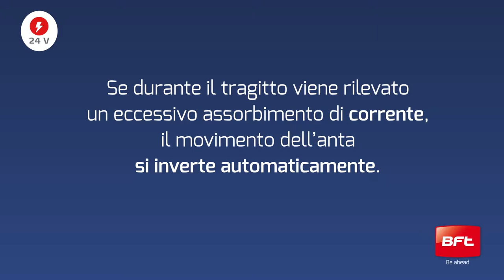Sicurezza dei Motori Bft | Tecnologia 24 volt (IT)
I motori Bft alimentati a 24 volt garantiscono sicurezza e affidabilità alle tue installazioni Bft, rilevando gli ostacoli senza il bisogno di strumenti addizionali come coste attive o sensori esterni.

La tecnologia 24 volt di Bft è adoperata sui motori e operatori per cancelli a battente e scorrevoli e permette massima precisione nella regolazione del rallentamento in chiusura e apertura. Inoltre, rende le tue installazioni più sicure poiché è in grado di arrestare il movimento in presenza di ostacoli e invertendo la corsa immediatamente.